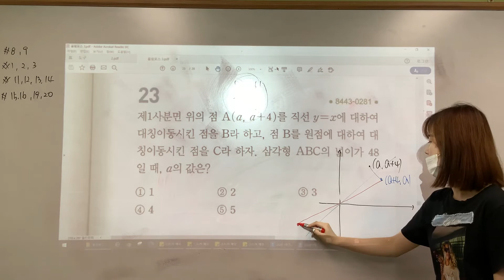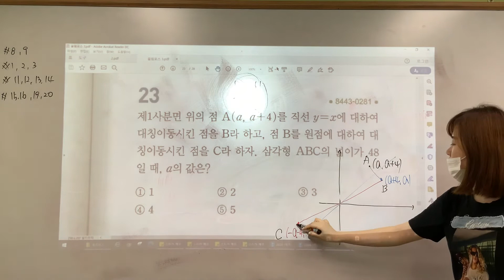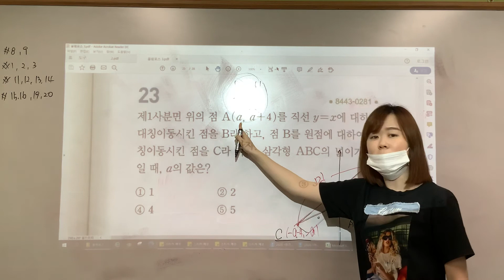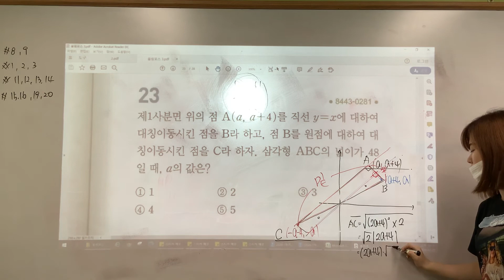[수학(상)] 올림포스 p.95 #23